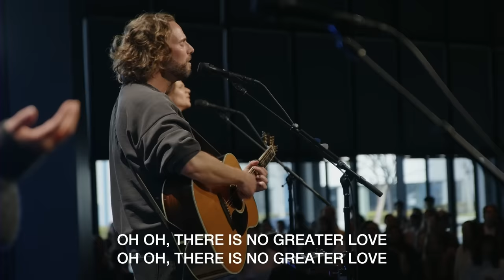Oh The Cross | Jeremy Riddle | Dwelling Place Anaheim Worship Moment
⚫ LYRICS
You carried the Cross upon Your back
Bleeding until Your final breath
Tears of blood, a crown of thorns
You gave it all, our sins You bore

Oh-oh-oh
Oh-oh-oh
There is no greater love
Oh-oh-oh
Oh-oh-oh

Oh, the Cross What You've done
It was more than enough, more than enough

The power of Your blood was more than enough
The sacrifice that changed history
The nails in Your hands, the hands that saved me
The grave was sealed, death lost its sting
As the Lion roared in victory

Thank You For breaking the bread of Your body
For spilling the wine of Your blood
Thank You All my heart will sing forever

Songwriters: Jeremy Riddle / Lindy Conant / Elyssa Marie Smith